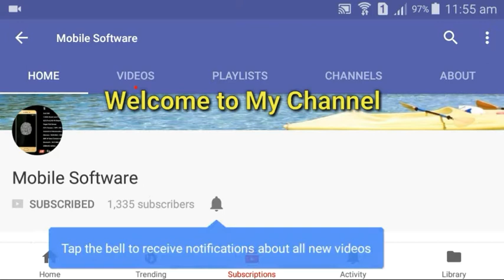How to make Lava ARC105 Hard Reset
Mobilesoftware freebitcoin My Videos for all Android phone and mobiles softwares.Mobile Softwares,software tamil,phone, mobile,mobile software training, mobile software box, mobile software downloads

Download link for apps